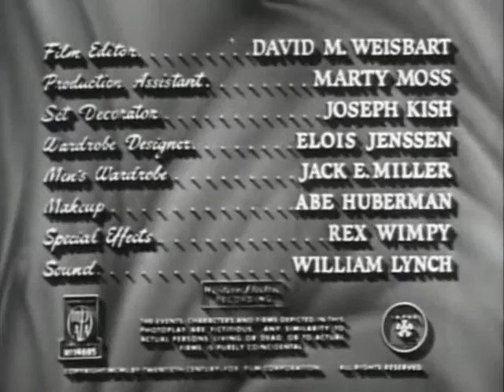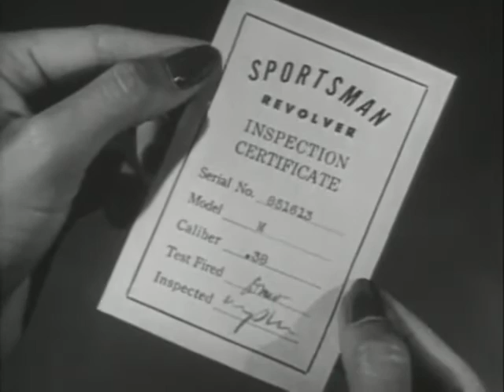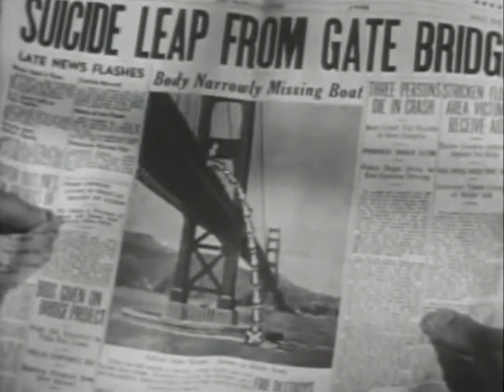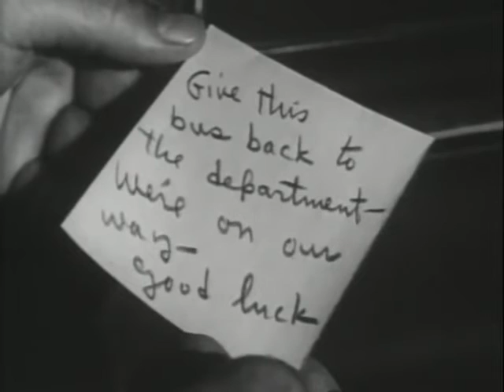The Man Who Cheated Himself (1950) [Film Noir] [Thriller]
Directed by Felix E. Feist, produced by Jack M. Warner, written by Seton I. Miller (screenplay), Philip MacDonald (screenplay) and Seton I. Miller (story), starring Lee J. Cobb as Lt. Ed Cullen, Jane Wyatt as Lois Frazer, John Dall as Andy Cullen, Lisa Howard as Janet Cullen, Harlan Warde as Howard Frazer, Tito Vuolo as Pietro Capa, Charles Arnt as Ernest Quimby, Marjorie Bennett as Muriel Quimby, Alan Wells as Nito Capa, Mimi Aguglia as Mrs. Capa, Bud Wolfe as Officer Blair, Morgan Farley as Rushton, Howard Negley as Detective Olson, William Gould as Doc Munson, Art Millan as United Airlines Clerk, Gordon Richards as Albert the Butler, Terry Frost as Detective, Mario Siletti as Machetti and Charles Victor as Attorney.

Wealthy socialite Lois Frazer wants a divorce from her husband, but he's not ready to let her go so easy. Suspecting that he intends to murder her, she calls Lieutenant Ed Cullen, with whom she's been having an affair, in an effort to save herself from her husband's wrath. When Ed arrives someone dies, but it's not Lois. With his lover's husband shot dead, Ed finds himself the ironic and dangerous position of being assigned a case that no one knows he actually witnessed. In addition to trying to control the investigation, Ed also has the misfortune of having his own younger brother, a new detective on the force, by his side every step of the way, eager to prove himself.

Source: "The Man Who Cheated Himself" Wikipedia, The Free Encyclopedia. Wikimedia Foundation, Inc.. 19 November 2016. Web. 5 November 2016.